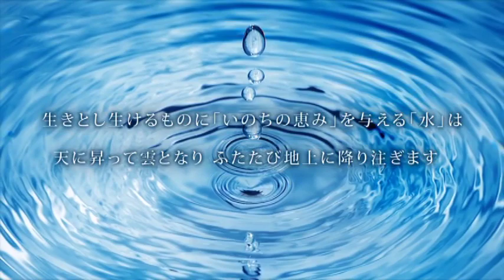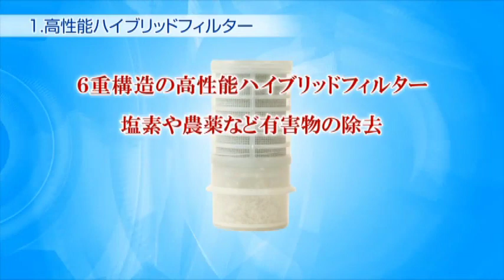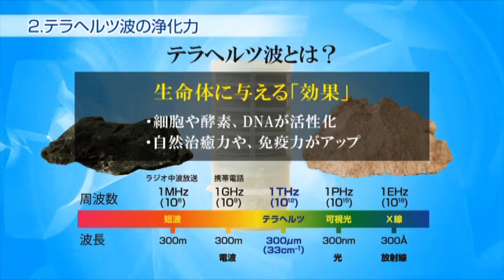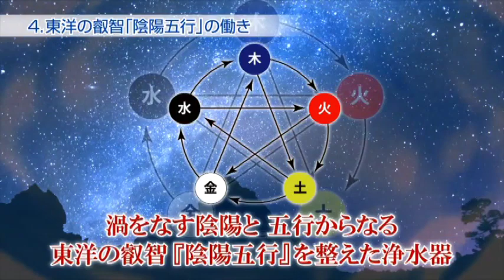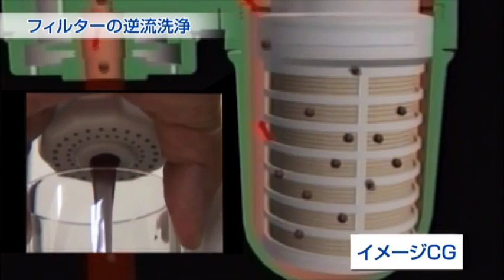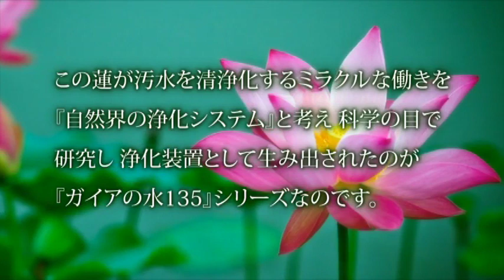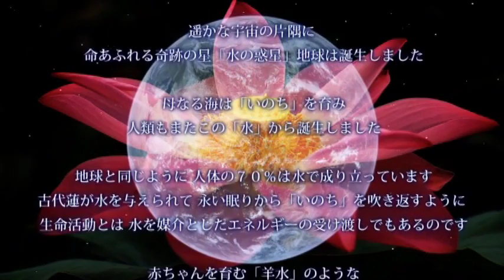ガイアの水135